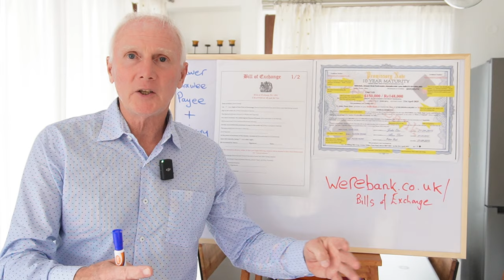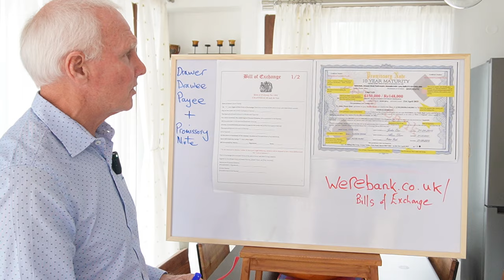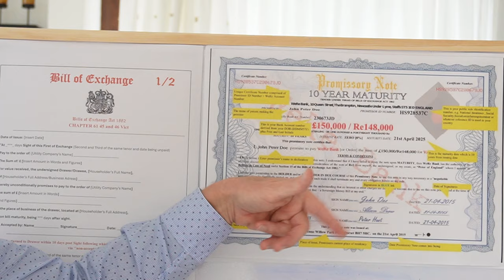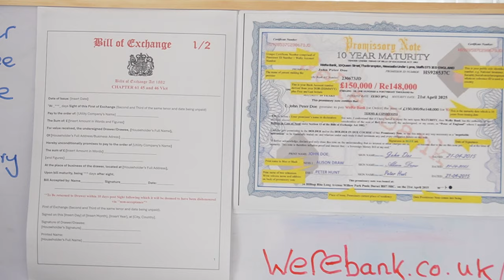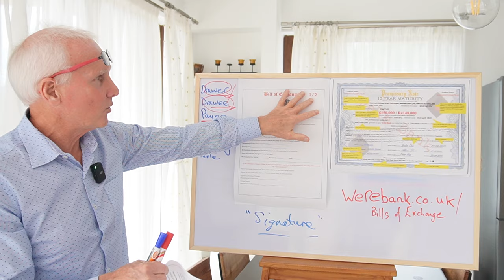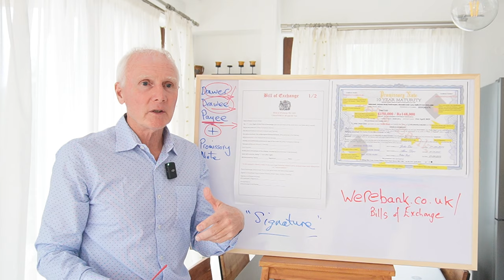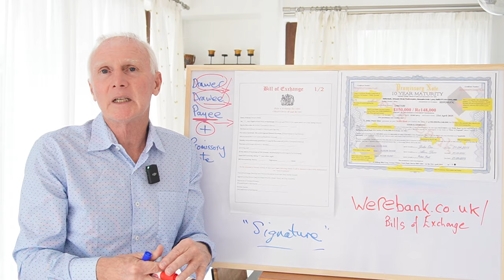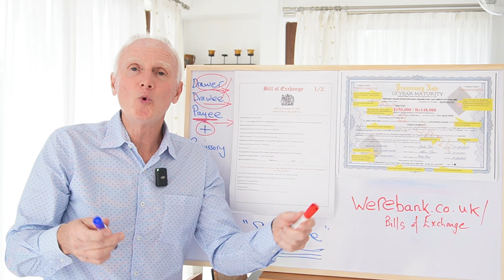''Why Not Use Your Bill of Exchange (combined with a Promissory Note) to Checkmate your Creditor?''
There comes a time when ''tables turn" and those that meekly demanded change decide to seek it more fervently. The ''Hellscape'' you are being forced to live in needs changing - help me to help you change it - only by collective and fraternal action can we give it to them ''where their Granny got it!"

''A Promissory Note combined with a Bill of Exchange is a binary financial trade weapon you can use to pay off your debts (so called).''
Via a system of CUSIP Number ID [from your Birth Certificate and Nat Ins Number or Social Security details], combined with SEC and EDGAR paper trails, you can, at last, take any JUDGE ANYWHERE TO TASK and prove that they are liars, Crown Agents, firmly on the bankers payroll AND you, contrary to what they claim, have funds to pay for EVERYTHING..

A Bill of Exchange (BoX or BoE) is an unconditional, written order issued by one person (the drawer) to another person (the drawee). The bill is signed by the drawer and directs the drawee to pay a certain sum of money either on demand or at a fixed or determined future time to a specified person or to the bearer of the bill. In simpler terms, it is a legally binding document that ensures the payment of a specified amount by a specific date.
Bills of exchange are classified as negotiable instruments, making them an integral part of documentary credit or documentary collection operations. A clear understanding of bills of exchange is essential to comprehending other trade finance instruments commonly employed in international trade transactions.

The pre-eminent site for JOINING ReMovement

International Common Law Court of Record on Land
The World's Anti-Corruption Court